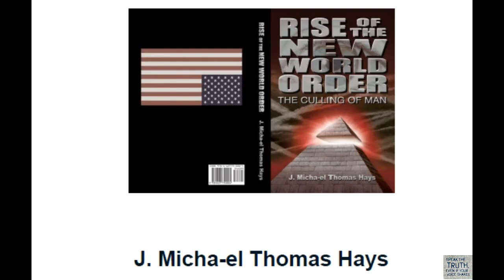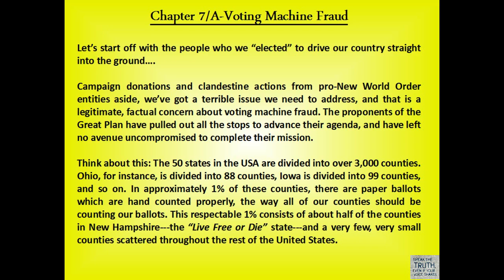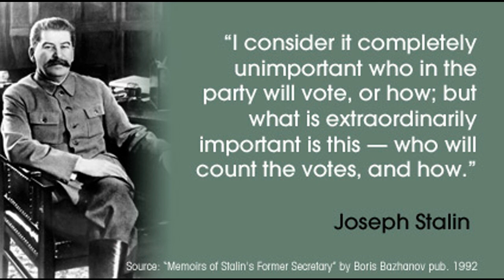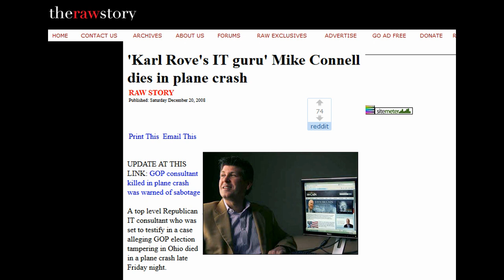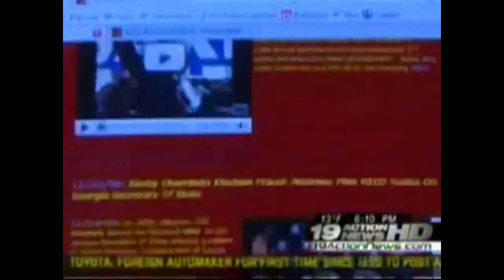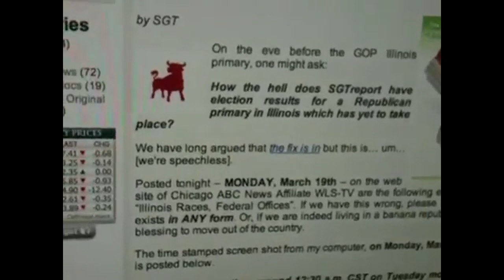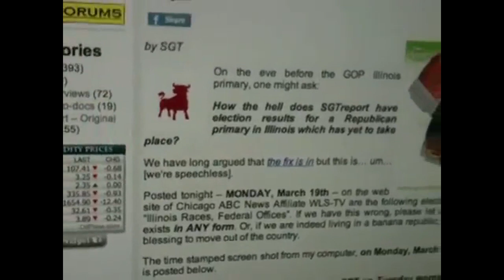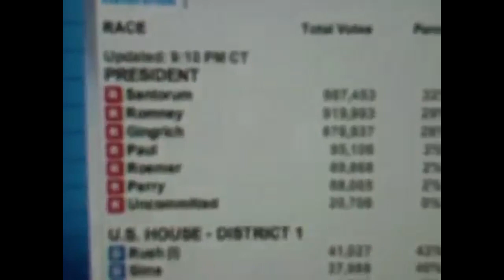'Voting Machine Fraud'~47-Ch7A-Rise of the NWO/Culling of Man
“Those who cast the votes decide nothing. Those who count the votes decide everything.”
-Joseph Stalin, alleged 33rd degree Freemason, candidly speaking the truth

ELECTION Fraud? Why Did ABC-TV Post Illinois GOP Primary "Vote Count" 24 Hours Early?! A "Test"?

Rise Of The New World Order - The Culling Of Man

from:  Samaritan Sentinel Home Page
"The same occult group of people who have been ruling over humanity for thousands of years continue to do so to this day. The one world government prophesized in the Bible is unfolding behind the scenes right under your nose as you read this, and was given the catchy name of the 'New World Order'. The time is short to learn what is really happening, this book will tell you exactly what's going on."